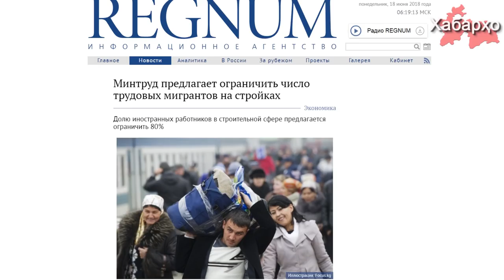Русия: Вазорати меҳнат шумораи муҳоҷирони меҳнатиро маҳдуд намуданро пешниҳод намуд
Вазорати меҳнат ва ҳифзи иҷтимоии ФР лоиҳаи қарори ҳукумат оиди ҳиссаи имконпазирии коркунони хориҷӣ дар баъзе соҳаи иқтисод дар соли 2019 тайёр намуд, дар ин хусус ОИ "REGNUM" ба хадамоти матбуотии вазорат такя намуда иттилоъ медиҳад.